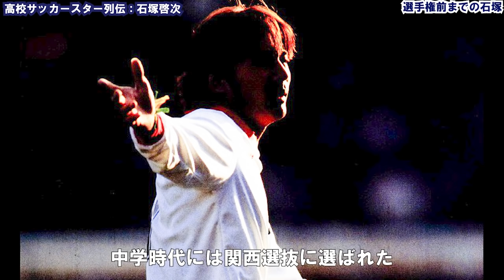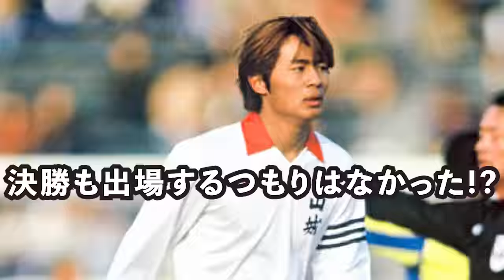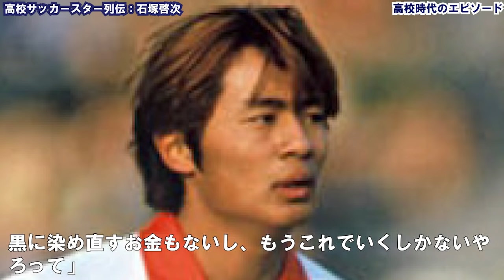石塚啓次（山城）-高校サッカースター列伝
今回の高校サッカースター列伝は、山城高校のMF石塚啓次です。184cmの恵まれた体躯ながらスピーディであり細かな技をもつテクニシャンタイプのプレースタイルから和製フリットと称され当時のヴェルディ川崎に内定。第71回全国高校サッカー選手権大会では、怪我のため、決勝戦22分のみの出場となったが、交代時には満員の国立競技場は大歓声に包まれた。また、端正なマスクに加え、高校生らしからぬ茶髪にピアス、アクセサリーなどの恰好にも注目が集まった。今回は石塚の高校時代をプレーやエピソードを振り返ります。

【目次】
0:00　オープニング
1:41　選手権出場までの石塚
2:09　第71回全国高校サッカー選手権大会
11:50　高校時代のエピソード
16:21　高校卒業後